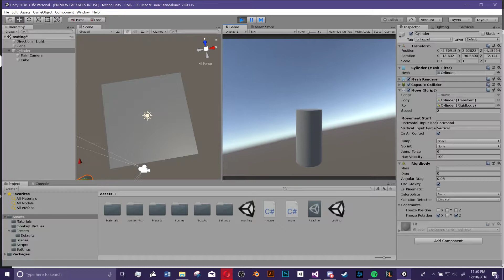Desktop 2018 12 18 23 50 28 05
Need an intro? Hit me up on twitter!